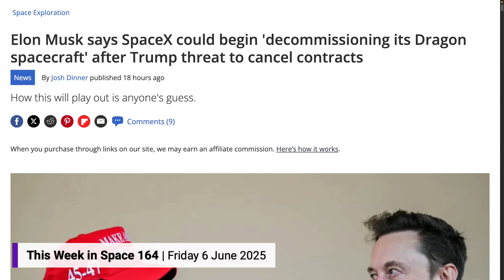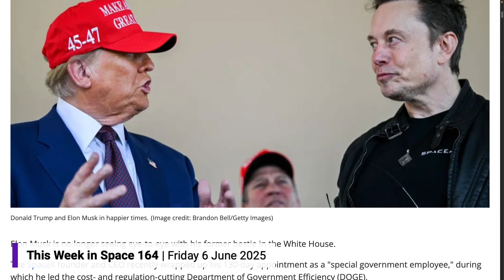Trump vs Musk: Space Partnership Explodes Over Budget Fight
The space world watches in shock as Trump and Musk's partnership implodes in spectacular fashion over budget disagreements. From threats to cancel SpaceX contracts to potential Dragon decommissioning, this feud could leave NASA stranded. Watch the full This Week in Space episode for analysis of NASA's budget crisis, Japan's lunar crash, and what this means for America's space future!